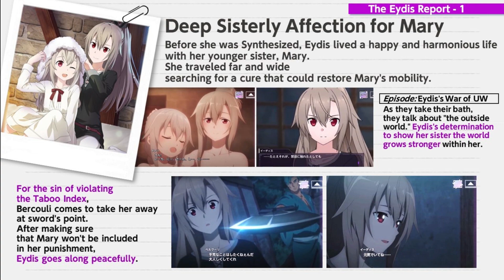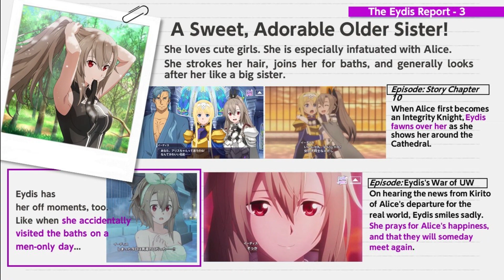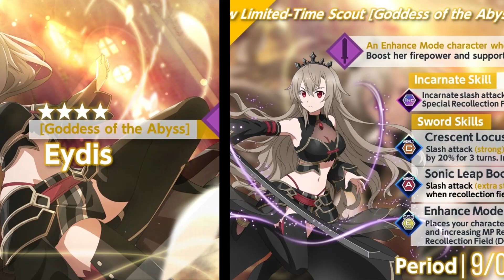Eydis - The Seal of the Right Eye Upcoming News | SAOARS